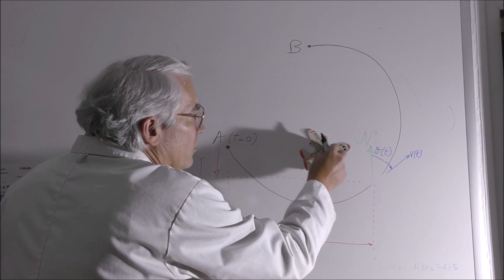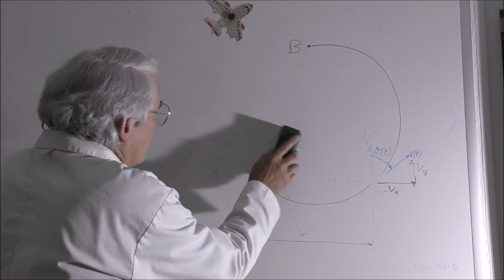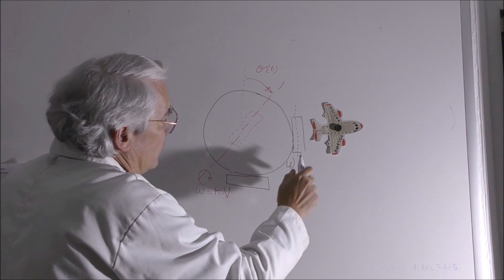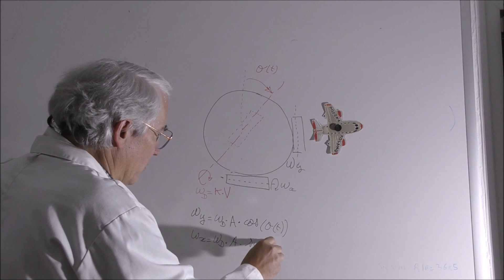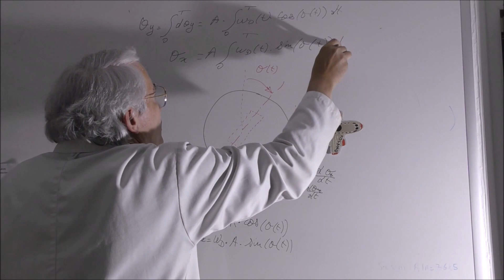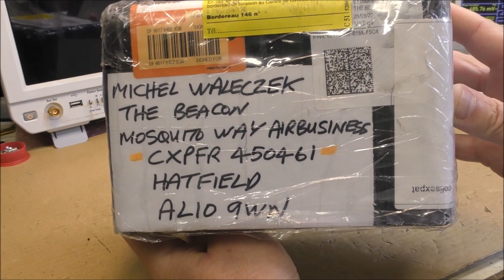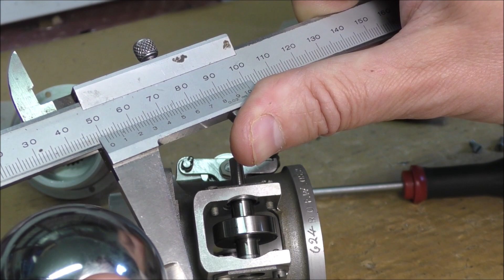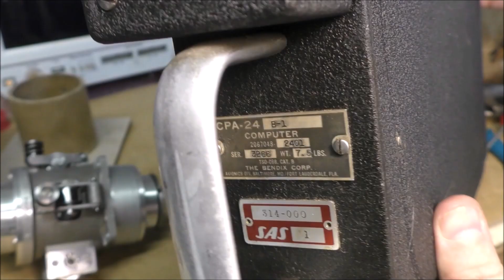LDM #294: Navigation computer and Ball Resolver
This video shows a lost technology used in the past for aircraft or missile navigation: the ball resolver.
The first part shows the theory of the ball resolver. On the second part a real ball resolver is presented and basic tests are performed on that device.
00:00 - intro
00:05 - Traveled distances calculated from speed and heading
02:48 - Ball Resolver theory
09:21 - Ball resolver patent drawing
10:32 - Nimrod Sight Computing resolver teardown
13:00 - Quick test
14:06 - Introduction to Boeing 707 navigation computer Bendix CPA-24-B1